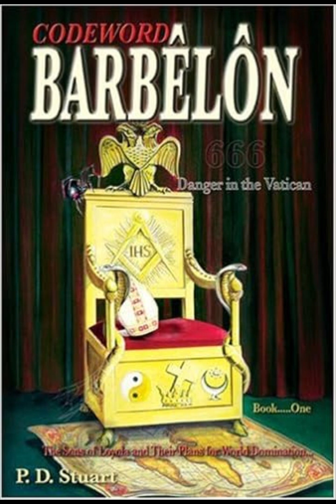Inquisition Update, Codeword Barbelon 10